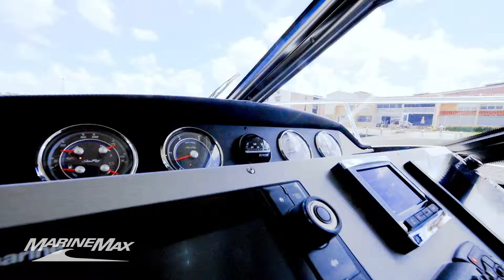2017 Sea Ray 510 Sundancer - EMMA LIFE